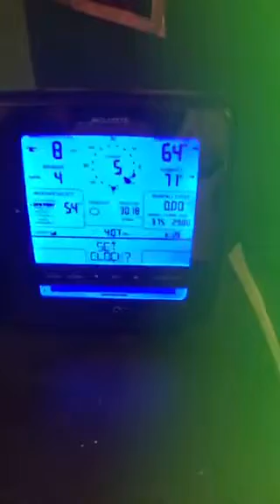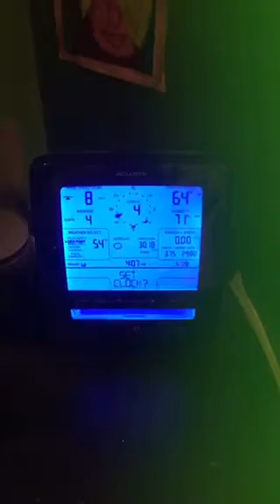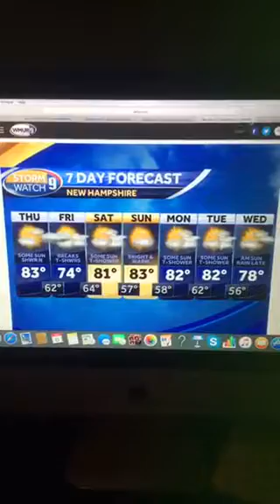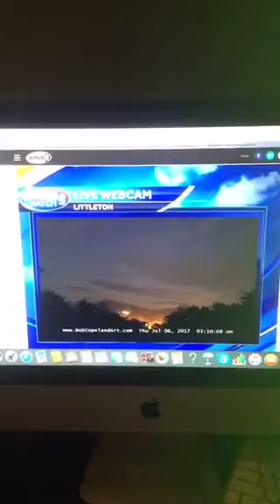Riley's Kingdom Of Weather